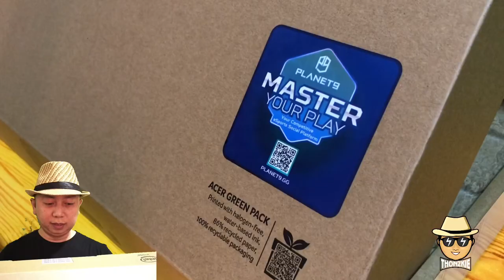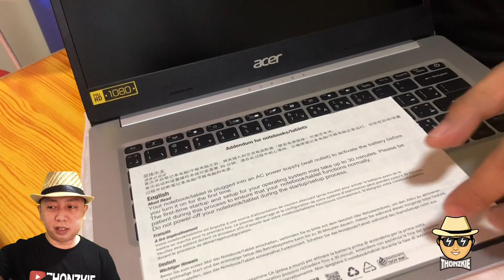Unboxing ACER ASPIRE 5 | 14 inches 8GB RAM 512GB 2GB GPU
Brand: ACER
Model: ASPIRE 5 - (A514-52G)
Screen Size: 14”
Ram: 8gb
Storage: 512gb
Gpu: 2gb
Color: Silver
Monitor: 1080p FullHD
++ Led light on keyboard & Thin edition